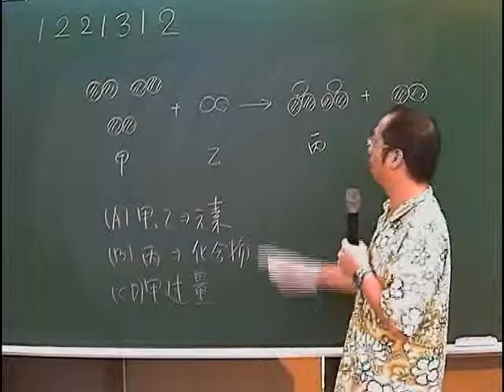施展自然 1221312